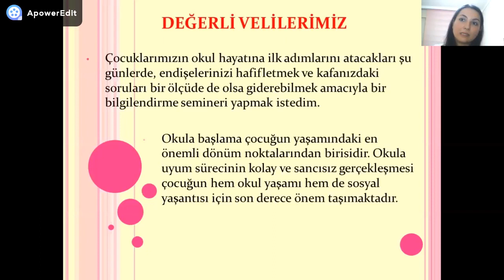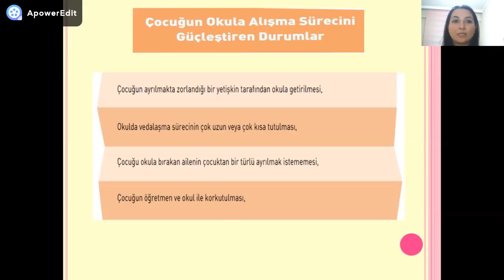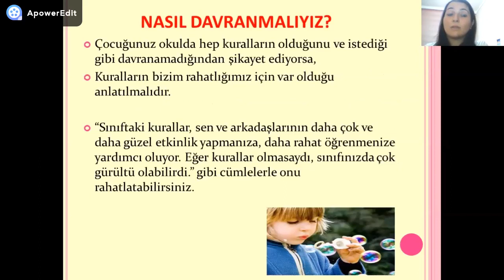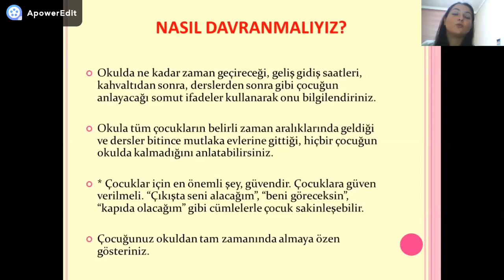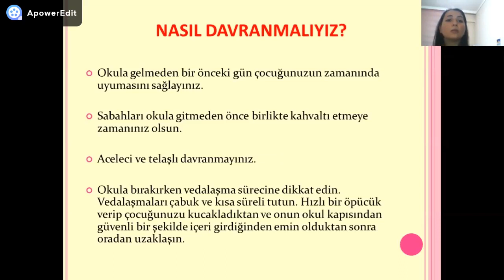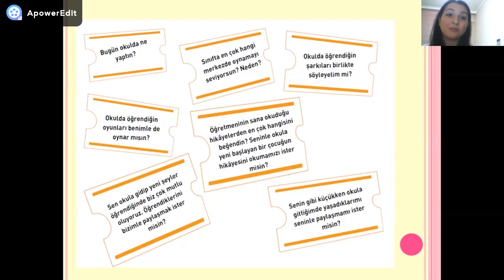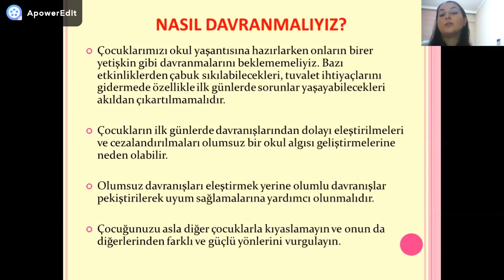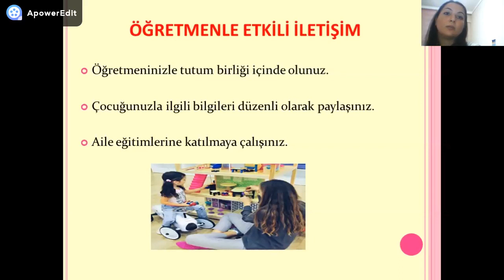Okula Uyum 2020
15 Temmuz Milli Birlik İlkokulu Meram KONYA
"Önce İnsan, Önce Eğitim"
"Mithatpaşa İlkokulu"
"Rehberlik Servisi" Veli Eğitim Kuşağı videolarımız devam edecek.

Psikolojik Danışmanlık ve Rehberlik Çalışmaları
Değerli Velilerimiz;
İlkokul çağı çocuğunun okul sistemine uyum sağlaması, gelecek yıllardaki okul yaşamını etkileyecek önemli bir faktördür. Çalışmalarla öğrencilerimizin:
• Sınırlarının farkında, yaşından beklenen sorumlulukları üstlenebilen,
• Kendisiyle ve diğer insanlarla barışık,
• Sosyal yaşamda ayakları üzerinde durabilen,
• Sorun çözme becerileriyle donanmış,
• Duygu ve düşüncelerini, yerinde ve zamanında, etkin bir biçimde ifade edebilen,
• İlgi ve yeteneklerinin farkında, gelişmeye ve öğrenmeye açık,
• Mutlu ve sağlıklı bireyler olmaları
• Yine pandemi döneminde ise öğrencilerimizin, kaygı ve stresini yönetebilme becerisine sahip, psikolojik sağlamlığı kuvvetli birer birey olarak yetişmeleri için Rehberlik Servisi olarak sürekli, sistemli ve profesyonel bir yardım verilmesi hedeflenmektedir.
Bu hedefler doğrultusunda; yıl içinde gözlemlenen gelişimsel ihtiyaçlar doğrultusunda öğrencilerde çeşitli konularda farkındalık oluşturmak, bilinçlendirmek ve bilgilendirmek amacıyla seminerler,  sınıf içi etkinlikler, video konferanslar ve uzaktan(online) rehberlik çalışmaları gerçekleştirilecektir. Siz değerli velilerimize farklı eğitim içerikleri ile ;
WEB AİLE EĞİTİM SEMİNERLERİ VERİLMEYE DEVAM EDECEKTİR:
Okulumuz Psikolojik Danışmanlık ve Rehberlik Bölümünün hazırlamış olduğu, bülten, broşür, afişler, videolar okul sitemizde paylaşılmaya devam edecektir.
 Değerli anne babalar;
Geleceğe sağlıklı bireyler yetiştirme, hem biz eğitimcilerin hem de siz değerli anne- babaların ortak bir amacıdır.Bu sancılı dönemde bu ortak amaç etrafında kenetlenerek birlikte hareket etmeye ve işbirliğine ise her zamankinden çok daha fazla ihtiyacımız var. Yine  bu salgın hastalık döneminde hem kendimizi hem de çocuklarımızı ruhsal olarak destekleme adına neler yapabileceğimize dair Psikososyal Destek çalışmaları önem kazanmıştır. Bu konu ile ilgili, Veli Oturum videolarını siz velilerimizle buluşturuyoruz. Sizlerle aramıza mesafe girmemesi adına lütfen okul sitemizi takipte kalınız.Hepinize sağlıklı günler dileriz.

Unutmalım;
 Önce İNSAN, Önce EĞİTİM…
15 Temmuz Milli Birlik İlkokulu
 Okul Rehberlik Servisi